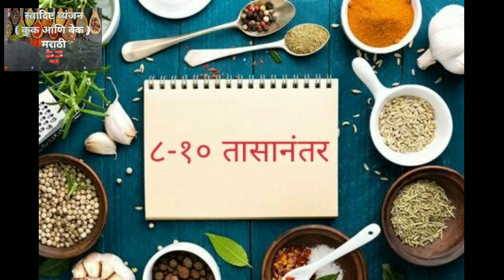१० मि. बनवा होळी स्पेशल थंडाई | 2 ways Thandai | Holi Special Thandai | Classic Thandai|Paan Thandai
स्पेशल थंडाई बनवायचा कालावधी - १० मिनिटे

थंडाई साठी लागणारे पदार्थ भिजत घालायचा कालावधी - ८ ते १० तास (कमीत कमी ५ तास)

होळी आहे तर मग होळी स्पेशल रेसिपी तर असायलाच पाहिजे. म्हणूनच तुमच्यासाठी आज मी घेऊन आली आहे २ प्रकारच्या थंडाईची रेसिपी. तर मग अतिशय सोप्या पद्धतीने थंडाई कशी बनवायची ते आपण पाहुया.😋😋😋

स्पेशल क्लासिक आणि पान थंडाई

साहित्य :-
# थंडाई पेस्टसाठी
बदाम - १ वाटी (कप)
पिस्ता - २ मोठे चमचे
काजू - २ मोठे चमचे
कलिंगडाच्या बिया - १ मोठा चमचा
खसखस - १ मोठा चमचा
बडीशेप - १ मोठा चमचा
सुकलेल्या गुलाब पाकळ्या - १ मोठा चमचा
हिरवी वेलची - ५ ते ६ अखंड वेलच्या
काळीमिरी - ७ ते ८ अखंड मिरी
जायफळ पुड - चिमुटभर
केसर - पाव छोटा चमचा
पाणी - २ वाटी (कप)

# क्लासिक थंडाई
थंडाई पेस्ट - ३ मोठे चमचे
साखर - अडीच मोठे चमचे
दुध - १ वाटी (कप)

# पान थंडाई
ताजी खायची पान - २ पान
खायचा हिरवा रंग - २ ते ३ थेंब

Special Classic & Paan Thandai

Ingredients :-
# For Thandai Paste
Almond - 1 Cup
Watermelon seeds - 1 Tbsp
Dried Rose petals - 1 Tbsp

# Classic Thandai
Thandai Paste - 3 Tbsp
Sugar - 2 & half Tbsp

# Paan Thandai
Fresh Betel leaf (Paan) - 2 leaves
Liquid food colour - 2 to 3 drops

Method :-
* For Thandai Paste (Masala) -
1. Initially, take a cup of soaked and peeled Almonds in a bowl, then add 2 Tbsp of Pistachio,  2 Tbsp of Cashews, 1 Tbsp of Watermelon seeds, 1 Tbsp of Poppy seeds, 1 Tbsp of Fennel seeds, 1 Tbsp of dried Rose petals, 5 to 6 Green cardamom, 7 to 8 Black pepper, a pinch of Nutmeg powder and 1/4 Tsp Saffron.
2. Then add 2 cups of normal water, cover & soak for 8 to 10 hours.
3. After 8 to 10 hours, put this soaked mixture into a mixer jar and make a fine paste.
4. Now our Thandai paste (masala) is ready.

* To make Classic Thandai -
1. Add 3 Tbsp of Thandai paste in the mixer jar.
2. Then ddd 2 & half Tbsp of sugar and 1 Cup of milk.
3. Then blend well & remove in a glass.
4. Add dried fruits on top and serve our tasty & delicious Classic Thandai.

* To make Betel leaf (Paan) Thandai -
1. Add 3 Tbsp of Thandai paste in the mixer jar.
2. Then add 2 & half Tbsp of sugar.
3. Then add 2 Fresh Betel leaves, 2 to 3 drops of liquid green food color and 1 Cup of milk.
4. Then blend well & remove in a glass.
5. Add dried fruits on top and serve our tasty & delicious Paan Thandai.